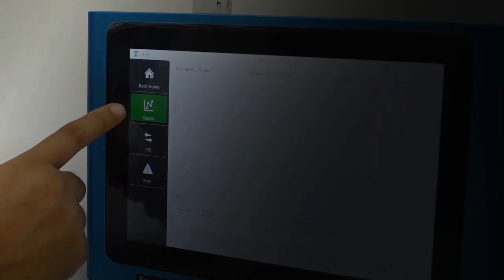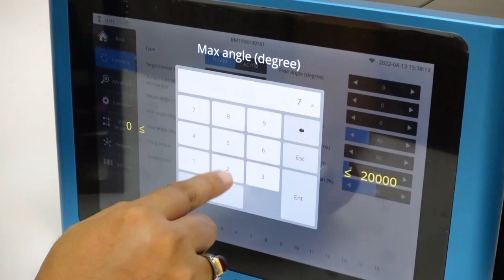HANTAS - BM Tool with PARAMON PRO X